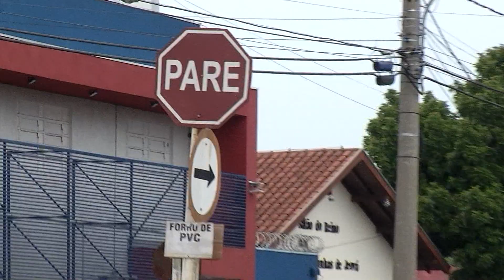Após sequência de acidentes, sinalização no cruzamento do Jardim Tijuca foi reforçada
Depois de uma sequência de acidentes, inclusive com morte, a Agetran reforçou a sinalização num cruzamento perigoso no Jardim Tijuca, em Campo Grande.